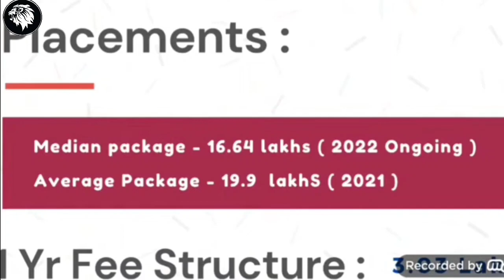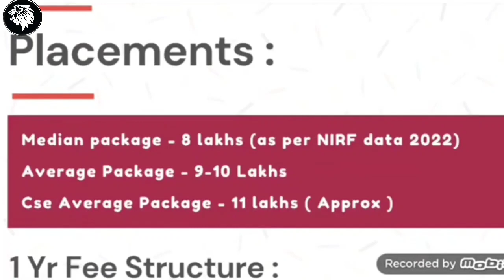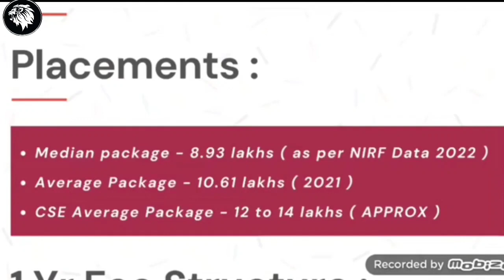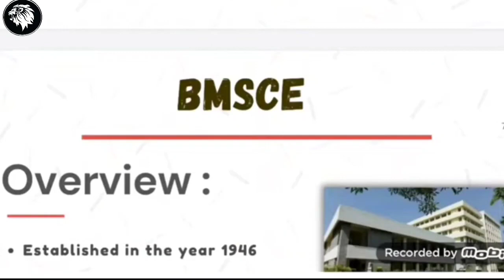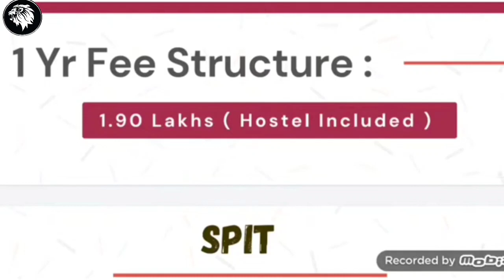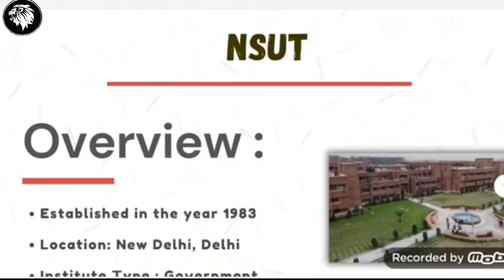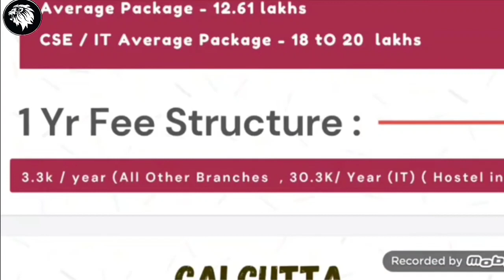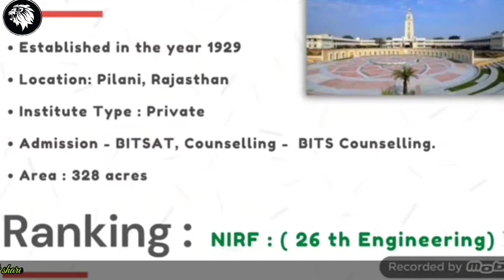Top 20 Computer Science Engineering Colleges in Telugu | Computer Science Colleges In India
In today's video, we are sharing the top 20 Computer Science Engineering Colleges in Telugu. Each of them is different in their own ways and have unique facilities and courses. We hope this will help you decide the best college for you.